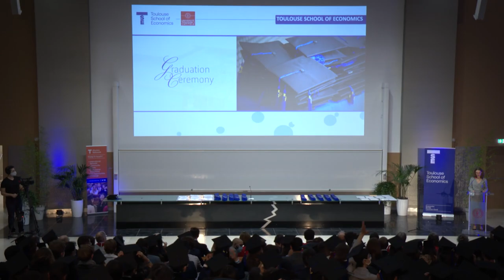Best of TSE Graduation Ceremony 2021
Highlights of Toulouse School of Economics's Graduation Ceremony. 🎉👏Congratulations to the class of 2020 and 2021🎓

👉FR / Revivez en quelques minutes la Cérémonie de Remise des diplômes de l'école d'Economie de Toulouse
Toutes nos félicitations aux promotions 2020 et 2021!